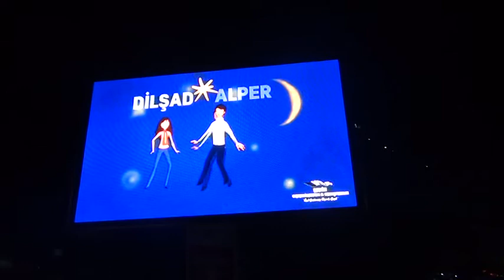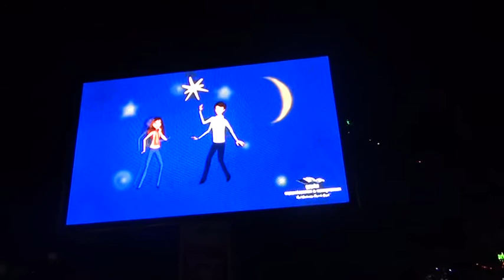Drone ile Evlilik Teklifi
Safranbolu Meydan'da hazırlamış olduğumuz evlilik teklifi..

Özel günlerinizi unutulmaz kılıp kalıpların dışına taşımak için bizimle iletişime geçin...

Şahin Organizasyon
   BERHAN ŞAHİN

intagram:sahin_organizasyon